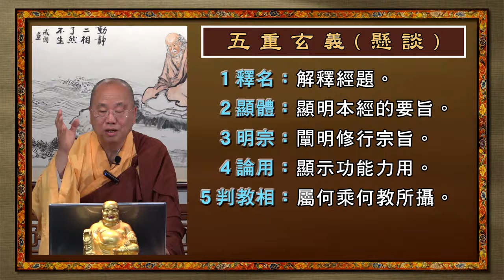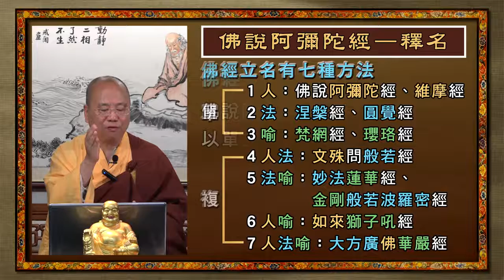Mandarin 佛说阿弥陀经 国语普通话 第三讲 观成法师主讲